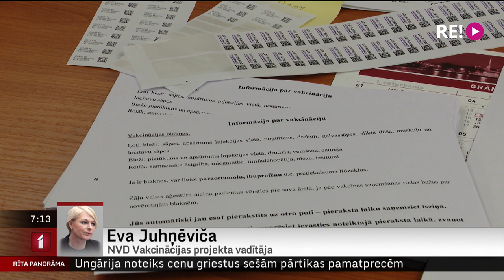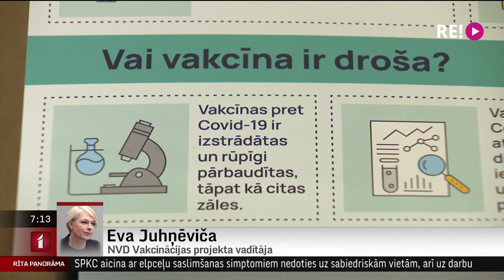Telefonintervija ar NVD Vakcinācijas projekta vadītāju Evu Juhņēviču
Lai veicinātu iedzīvotāju vakcinēšanos pret Covid-19, Latvijā šonedēļ atvērs papildu vakcinācijas centrus vairākās pilsētās - Balvos, Līvānos, Olainē, Dobelē un Valmierā. Tur iedzīvotājiem būs iespēja saņemt gan pirmreizējo vakcināciju, gan balstvakcīnu.
     Kā šajos centros tiks organizēts pieraksts? Un cik plaši turpinās izbraukuma vakcinācija? Par to vairāk zinās stāstīt NVD Vakcinācijas projekta vadītāja Eva Juhņēviča, ar kuru esam sazvanījušies.